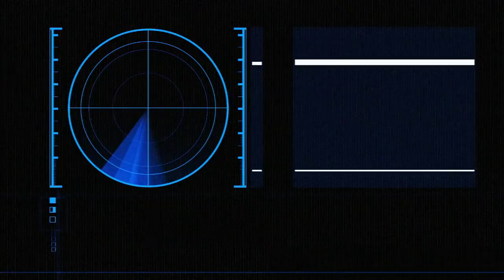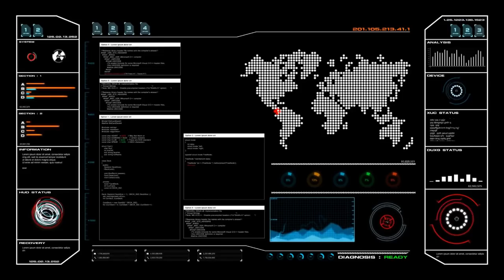राफेल लड़ाकू विमान की ताकत | Rafale - Fighter Aircraft Power | Dassault Aviation | Indian Air Force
This Video is about Rafale - Fighter aircraft Power in Hindi, The Dassault Rafale is a French twin-engine, canard delta wing, multirole fighter aircraft designed and built by Dassault Aviation. The Rafale has been marketed for export to several countries, and was selected for purchase by the Indian Air Force.